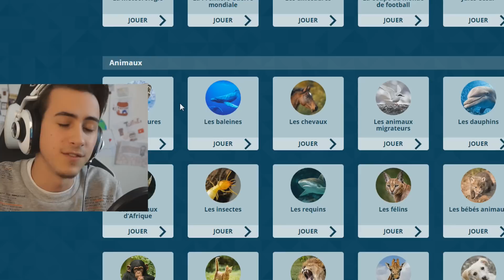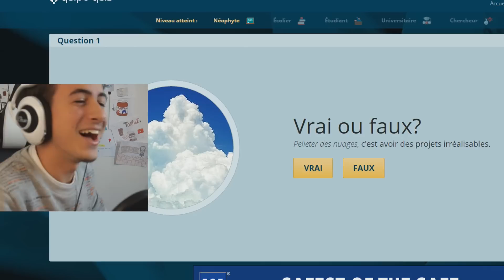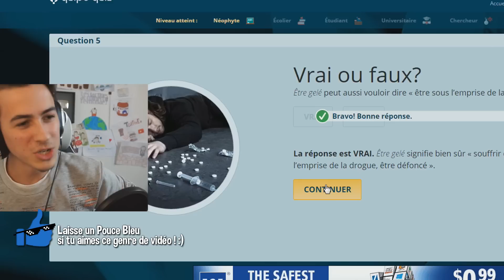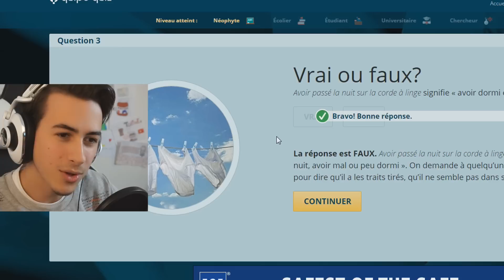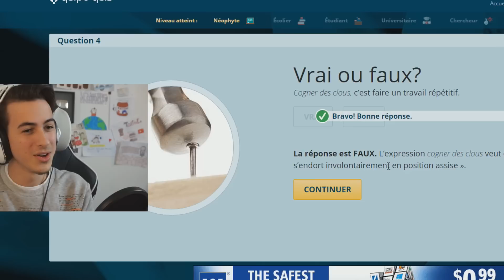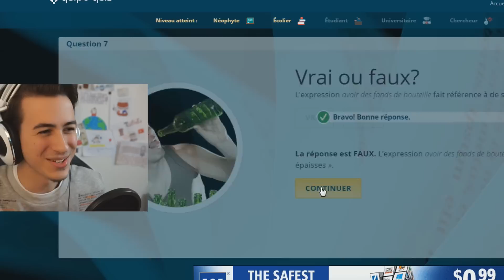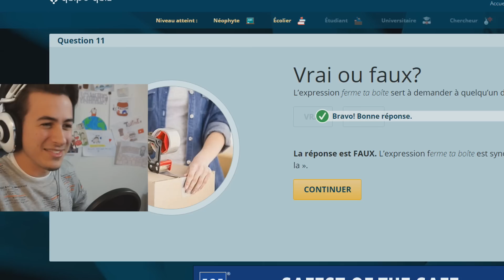DES EXPRESSIONS ASSEZ WTF !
Les expressions québécoises... Tabarnak elles sont ouf !